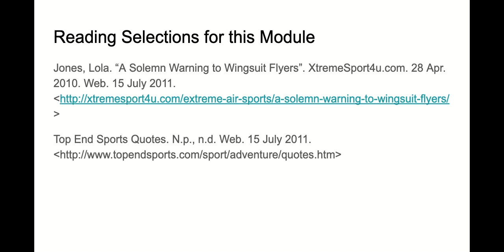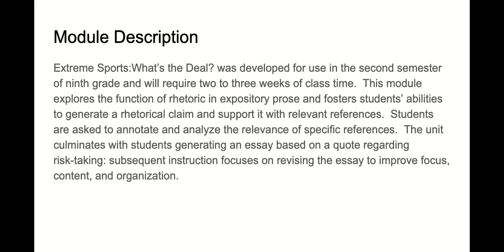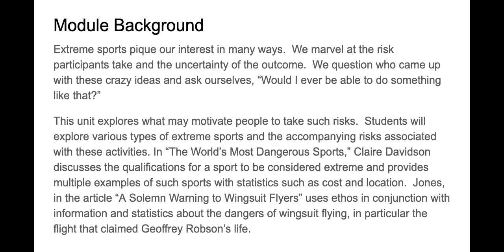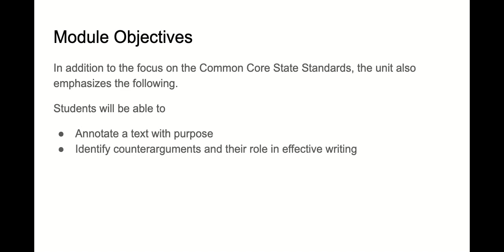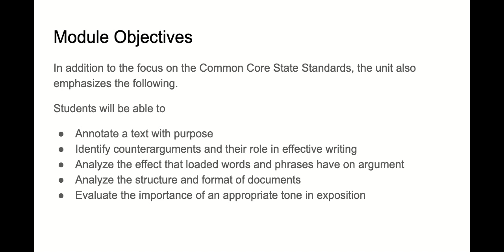Extreme Sports: What's the Deal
Extreme Sports: What's the Deal?  Module Description and Objectives